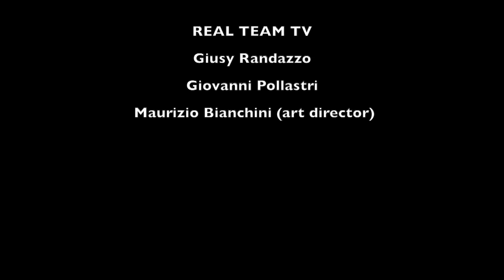Roberto Caselli - REAL TEAM TV libri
Real Team Tv intervista Roberto Caselli che presenta “Leonard Cohen - Quasi come un Blues”. Giornalista, critico musicale e voce storica di Radio Popolare ha al suo attivo lunghe collaborazioni con quotidiani, giornali specializzati, enciclopedie e siti web. È stato direttore della rivista "Hi Folks!" e del mensile musicale "Jam". Tra i suoi numerosi libri che spaziano tra rock, blues e musica d'autore si ricordano le monografi e su Paolo Conte (Editori Riuniti 2002) e Joan Baez (Editori Riuniti 2005), La storia del blues (Hoepli 2015, 2020), Jim Morrison (Hoepli 2016), La storia della canzone italiana (Hoepli 2018) e La storia del rock in Italia (Hoepli 2019) con Stefano Gilardino. Su Leonard Cohen ha già pubblicato il saggio Hallelujah (Arcana 2014) in cui sono commentati tutti i testi. A cura di Giusy Randazzo e Maurizio Bianchini.

Watershed
Fabulous
Nebula
Rattle
Magus

REAL TEAM TV:
Giusy Randazzo
Giovanni Pollastri